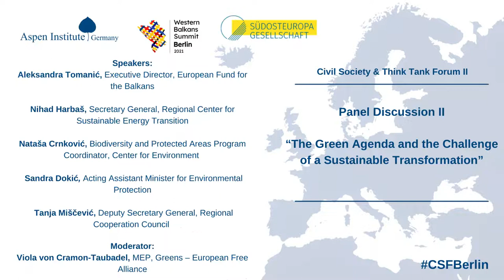“The Green Agenda and the Challenge of Sustainable Transformation” CSF 2021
Panel Discussion II at the Civil Society & Think Tank Forum II, 2021

“The Green Agenda and the Challenge of a Sustainable Transformation”

Both the European Green Deal as well as the Green Agenda set an ambitious agenda in moving towards a more sustainable Europe. This panel consider the cross-border nature of environmental issues relating to the problem of air pollution, the challenge of energy transition as well as the protection of biodiversity and nature conservation. The panelists highlight how Western Balkans governments, the EU, and civil society actors can contribute to the convergence of (environmental) standards and to the target of carbon-neutral economies within the EU and the region.

Speaker:
Aleksandra Tomanić, Executive Director, European Fund for the Balkans, Balkans United for Clean Air Network

Nihad Harbaš, Secretary General, Regional Center for Sustainable Energy Transition

Nataša Crnković, Biodiversity and Protected Areas Program Coordinator, Center for Environment

Sandra Dokić, Acting Assistant Minister for Environmental Protection

Tanja Miščević, Deputy Secretary General, Regional Cooperation Council

Moderation:
Viola von Cramon-Taubadel, Member of the European Parliament, Greens – European Free Alliance

For the Policy Recommendations from the Civil Society & Think Tank Forum 2021 please follow  this link: